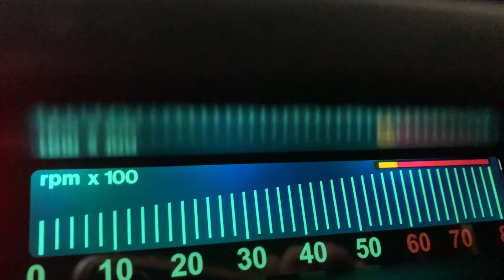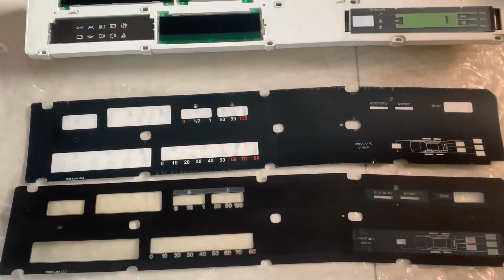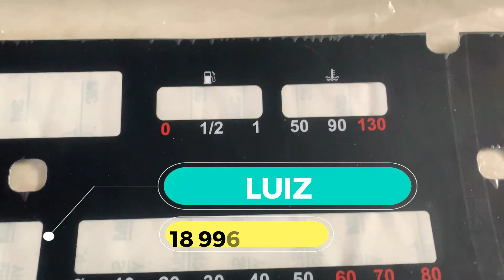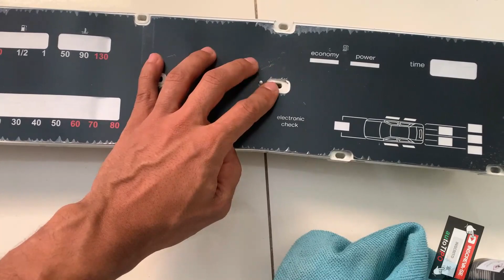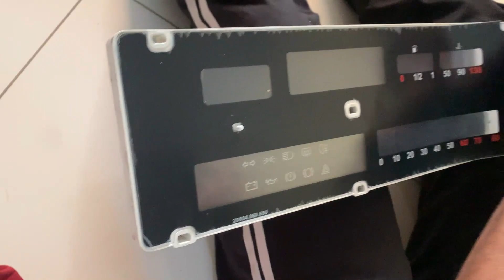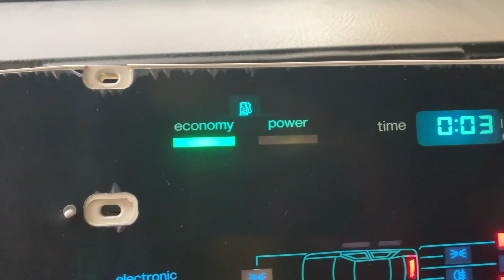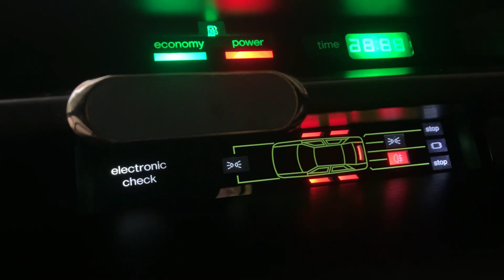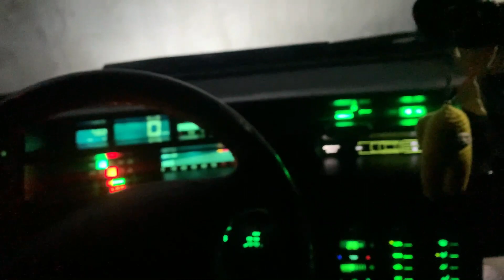Pelicula Painel digital